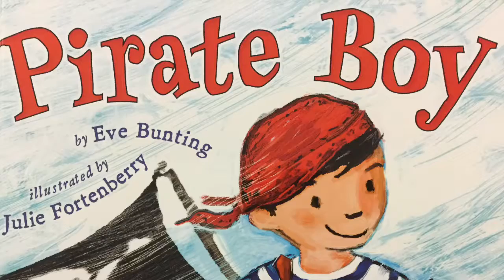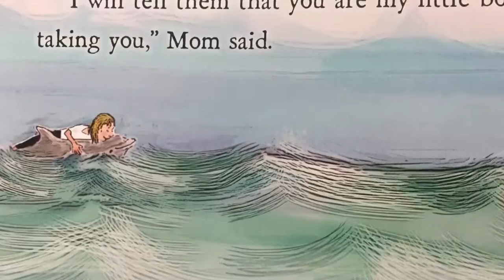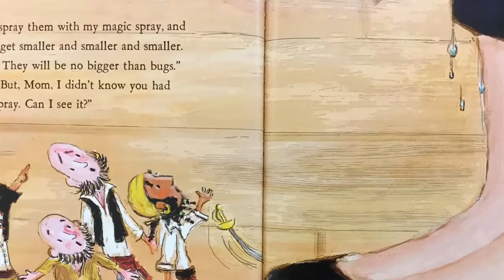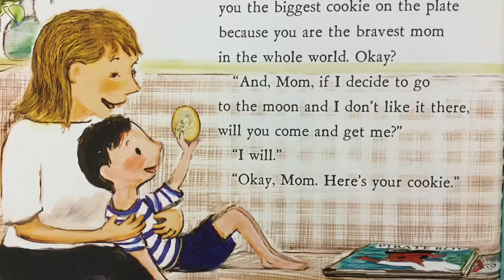Pirate Boy by Eve Bunting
A boy and his mom read a book called Pirate Boy, And dream of would happen if they boy became a pirate. Written by Eve Bunting and illustrated by Julie Fortenberry.